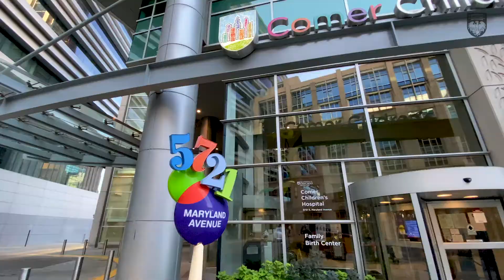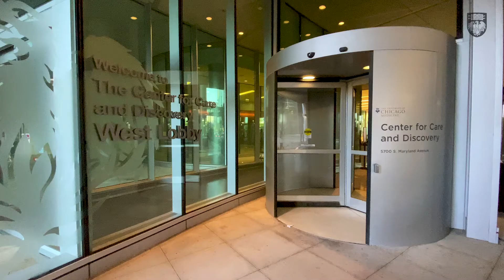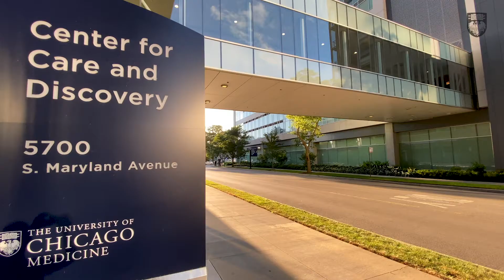University of Chicago Gastroenterology Fellowship Program | UChicago Medicine Digestive Diseases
The University of Chicago Gastroenterology Fellowship Program is one of the nation's leading and most prestigious gastroenterology training programs. We provide an unmatched array of clinical, research and educational opportunities for our fellows. We seek applicants who want to become leaders in the field.